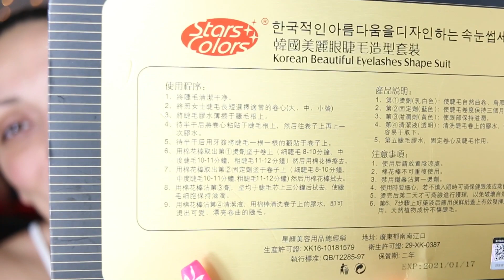LAMINAZIONE/PERMANENTE ALLE CIGLIA FAI DA TE 🏠 KIT COMPRATO SU ALIEXPRESS SUPER ECONOMICO!!!!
Vedrai sul mio canale makeup tutorial, video acquisti, e video recensioni.
Lasciami un commento, sarò felicissima di risponderti!
Attiva le notifiche cliccando sulla campanella per non perdere i prossimi video

prodotti utilizzati
kit per la laminazione/permanente
bigodini per ciglia in silicone di varie misure